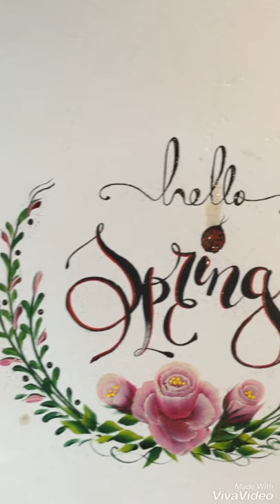Watercolor painting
Thiết kế logo bằng màu nước !!!
Like video and sub kênh nhé :))))

-Xem thêm các clip vẽ khác nhé !!!